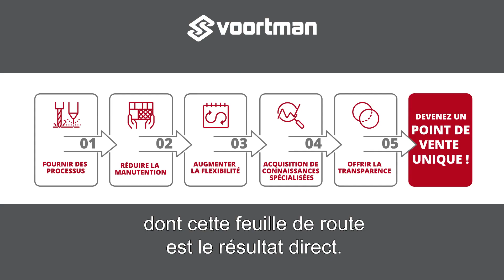Voortman | L’ultime feuille de route en 5 etapes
Vous êtes-vous déjà demandé comment améliorer l’efficacité de votre atelier et agir comme un point de vente unique à valeur ajoutée pour vos clients ?
Mais vous ne savez pas comment ni par où commencer ? Ne tergiversez plus et saisissez cette occasion. Apprenez ce que vous devez savoir pour accroître l’efficacité de votre entreprise dès maintenant grâce à nos experts en la matière.
Accédez à notre guide étape par étape le plus récent pour devenir un point de vente unique très efficace et compétitif.